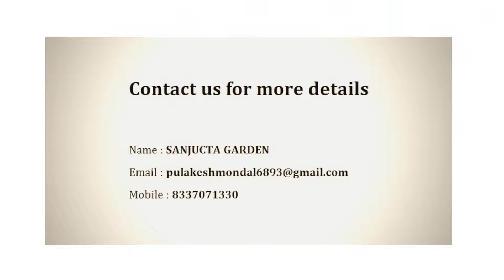Sanjucta Garden - Plot in Kolkata CommonFloor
Project Title Description - This property is a Plot in Maheshtala and is available for Sale

Builder Description - Sanjucta Garden is fast making place as hot spot in Southern Kolkata,in term of residential and education.